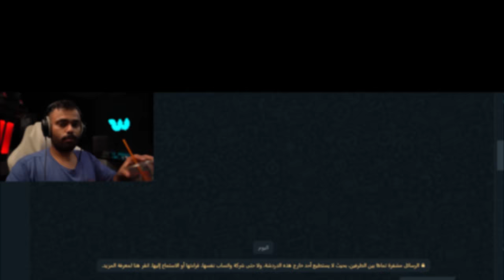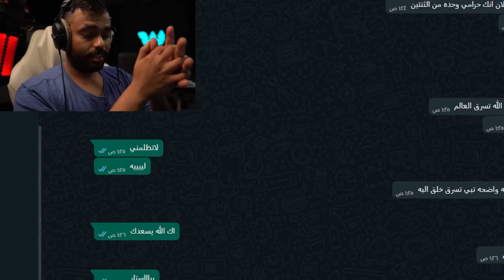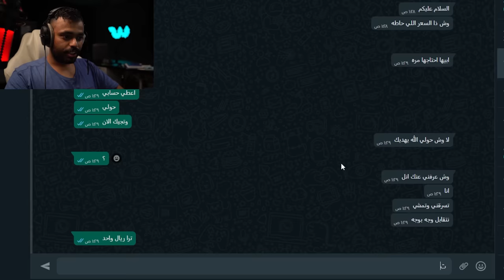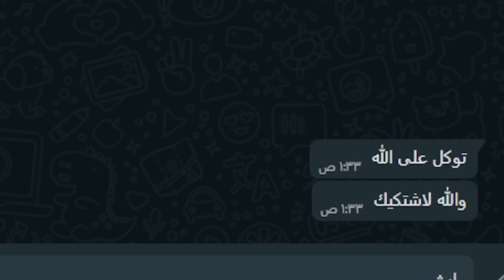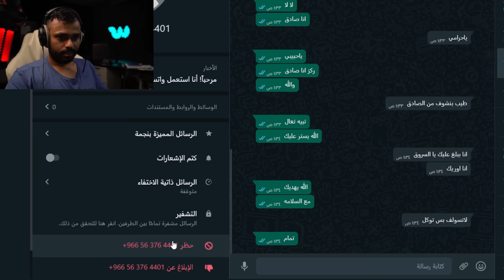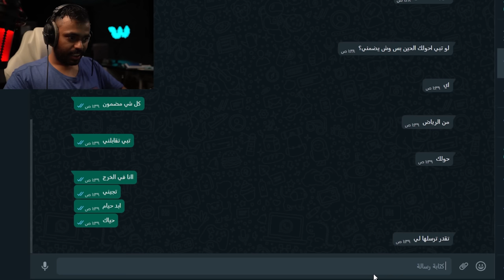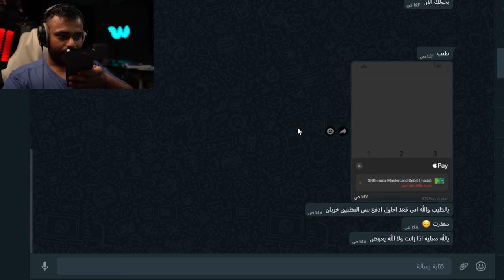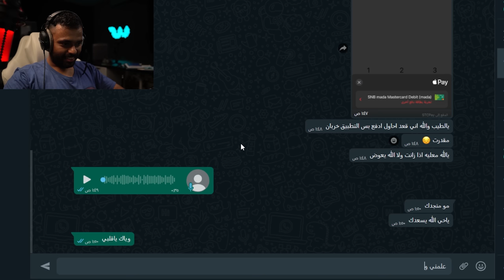عرضت تذكرت كاس العالم للبيع بـ 1 ريال 💵😳..!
فكرة المقطع : عرض اشياء غالية الثمن بسعر رخيص جدا الشخص الي يضمن ويحولي المبلغ اعطيه الشي المراد بيعه